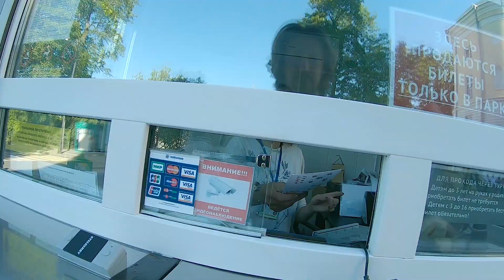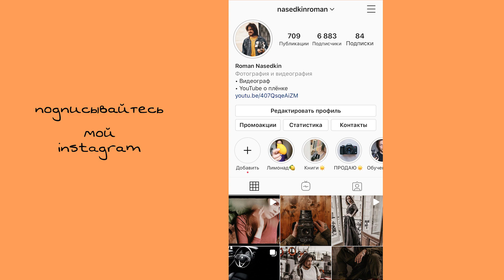Уличная фотография Пушкин / Kodak Pro Image 100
Прогулка по Царскому селу с Nikon fg20 в руках. Снимать на 50mm стрит намного сложнее, но это новый опыт.

Всем удачи и улыбок.